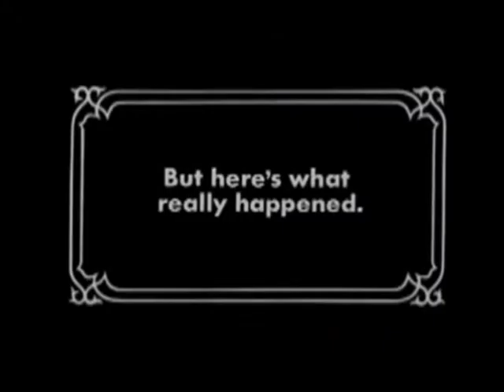Final Fantasy III (Snes) #7 - The Returners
I may have messed up a couple times.